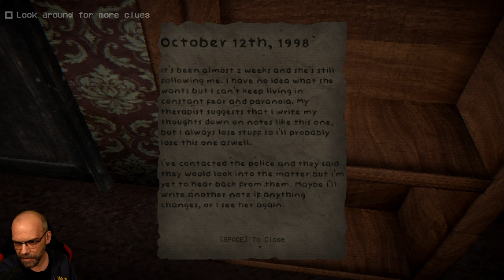SHE FOLLOWS | Demonic Short Horror Indie Game [German Let´s Play]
Als Privatdetektiv ist es Ihre Aufgabe, ein unerklärliches und merkwürdiges Verschwinden in einem verlassenen Motel zu untersuchen. Als Sie beginnen, die Dinge zusammenzusetzen, stellen Sie fest, dass dies kein normales Verschwinden war... Das Gegenteil ist der Fall.

▪ TITEL: SHE FOLLOWS
▪ PLATTFORM: PC
▪ GENRE: Psychologischer Horror | Indie-Horror
▪ RELEASE: 2022
▪ STUDIO: Asmodeus Digital
▪ PUBLISHER: Asmodeus Digital